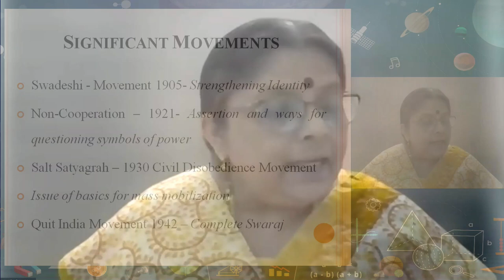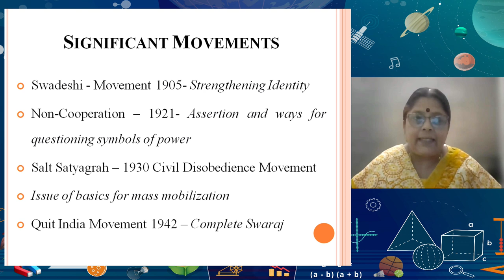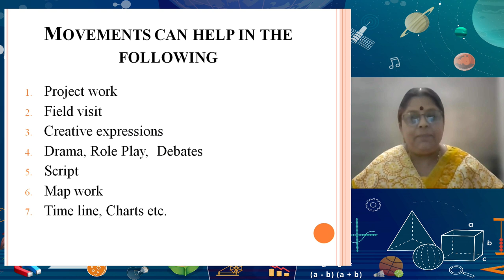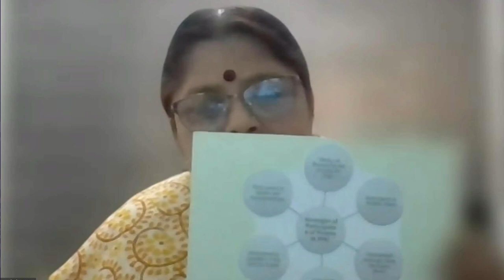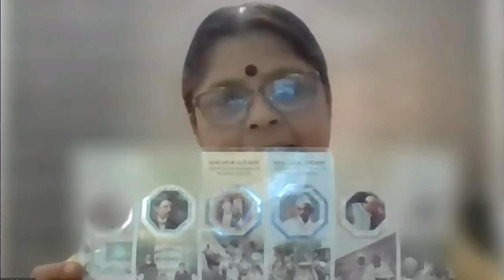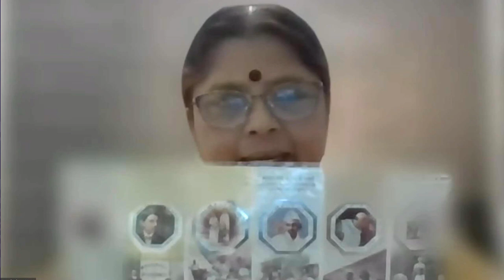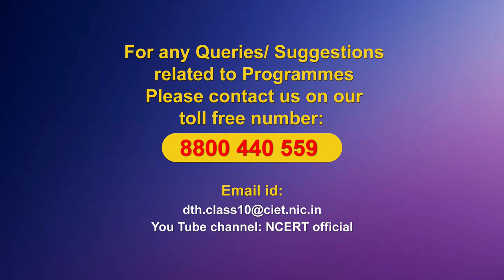Live Interaction on PMeVIDYA : Significant Movement of The Freedom Struggle of India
Significant Movement of The Freedom Struggle of India
Subject : Social Science  Class : X

Sahyog Session
Mon-Fri                                             5-5.30pm

The programs can be viewed on:
1. DD Free dish channel #128
2. Zee Dish TV Channel #950
3. Tata Sky Channel #756
4. Airtel TV Channel #440
5. Videocon Channel #477
6. Jio TV App
7. ‘NCERT OFFICIAL’ YouTube Channel
3. SWAYAM Prabha App
4. ePathshala Kishore Manch App
5. Social Media Platforms of CIET & NCERT (YouTube, Facebook, Twitter, WhatsApp, Telegram)